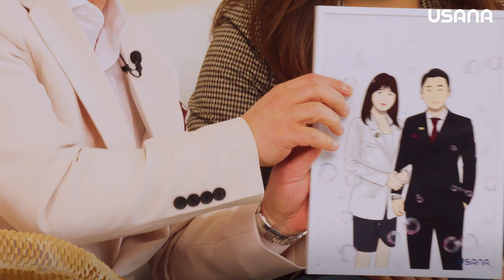2022 어워드나이트 - 다이아몬드 디렉터, 이슬비&임대훈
2022 어워드나이트의 감동의 순간,
다이아몬드 디렉터, 이슬비&임대훈 사장님의
빛나는 기록을 소개합니다✨

이슬비&임대훈 사장님만의 진솔한 이야기,
'안정과 위로의 선물, 우리의 삶 유사나'를
영상과 매거진으로 모두 만나보세요.